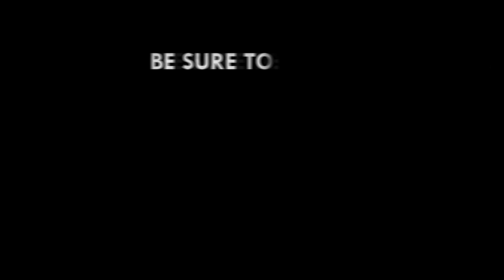You are doing it wrong if you say there's no money in music - Yaw Berk